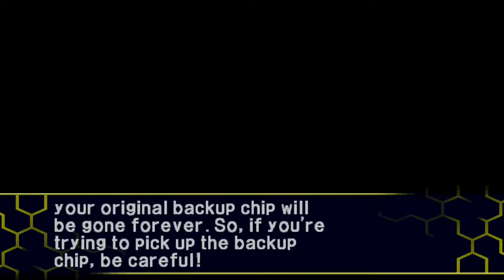[PS2] Digimon World 4 - Part 1 (Death Valley)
PS2 Digimon World 4, Death Valley stage. Digimon World 4 was released in 2004. This gameplay will bring back the nostalgia of the past.

Chapters:
1:31:00 Mammothmon battle
1:49:45 X Digimon Lab
1:54:10 heading for the boat